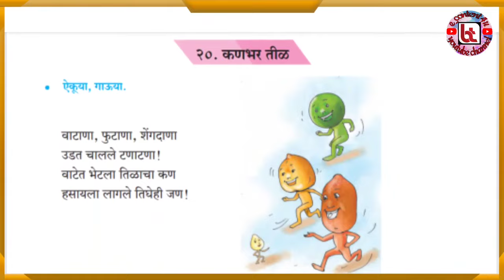कणभर तीळ | कविता | इ.२री | बालभारती | पृष्ठ क्र. ५४, ५५ | वाटाणा, फुटाणा, शेंगदाणा...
◆ सुंदर व सोप्या चालीवर कविता पहा..
◆ ऐकूया-गाऊया...